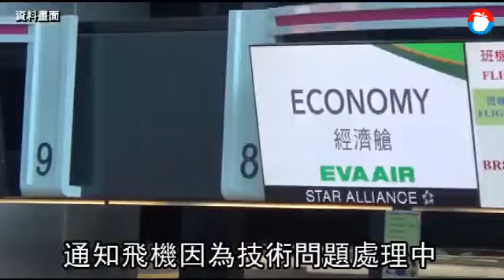乘客快抓狂！長榮倫敦航班遲不飛台 飛機故障又遇機組員超時 | 台灣蘋果日報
返家路迢迢！多名讀者向《蘋果》投訴，長榮本月22日BR68班機原本因故障問題停飛，通知旅客改23日再飛，結果旅客23日到機場後，卻又說飛機出狀況導致旅客再度入境倫敦，後來又說當晚可以起飛，旅客重掛行李又辦出境，結果登機後等了好一段時間，竟然機長廣播說機組員超時工作，要求旅客全下機。目前多名旅客仍困在倫敦機場，情緒不滿的他們甚至在機場裡高喊「長榮騙子、EVA Liar」。